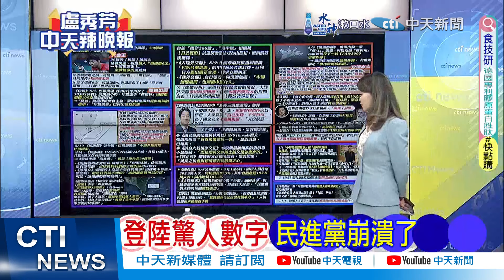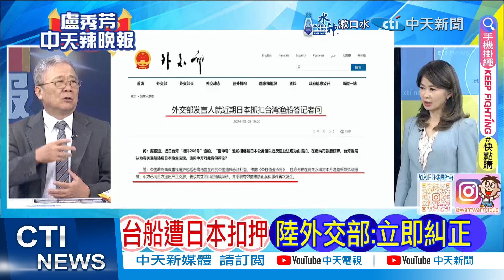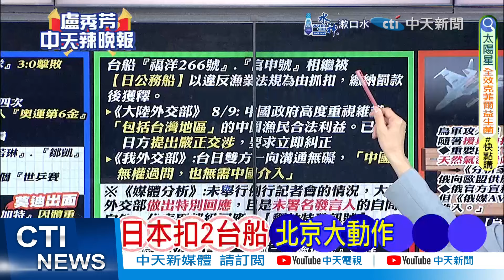賴清德當面要道友們「別被大陸拐走」!主委事後打槍:宗教歸宗教 | 「別被陸拐走」 賴清德急了【盧秀芳辣晚報】精華版@中天新聞CtiNews